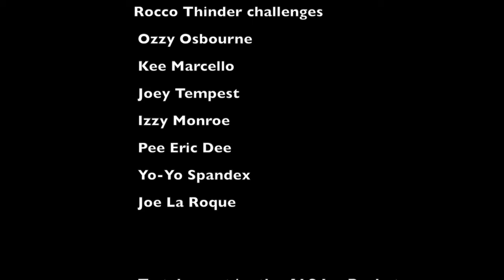Rocco Ice Bucket Challenge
Rocco Thunder was challenged by someone (he can't remember who, but he thinks it was Jim Morrison or Frank Zappa) to take part of the ALS Ice Bucket Challenge. He challenges Ozzy Osbourne, Kee Marcello, Joey Tempest, Izzy Monroe, Pee Eric Dee, Yo-Yo Spandex and Joe La Roque to also take part of the Ice Bucket challenge